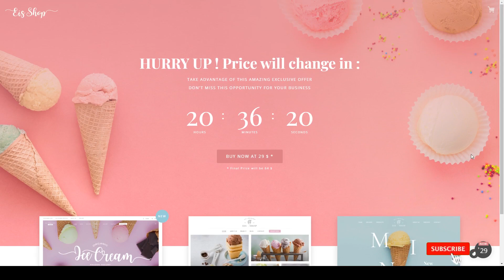Eis - Ice Cream Shop WordPress Theme candy sweet Ayanami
Columns 4+

 Layout Responsive

 Tags candy, chocolate, cone, cookie, cream, ice cream, ice cream shop, ice lolly, juice bar, smoothie, sweet, vanilla, waffle